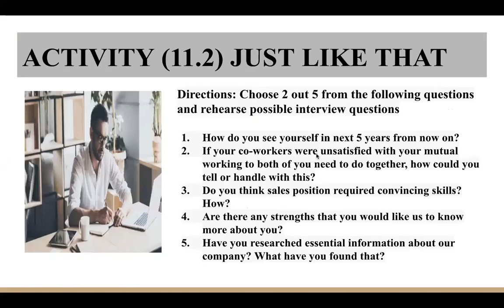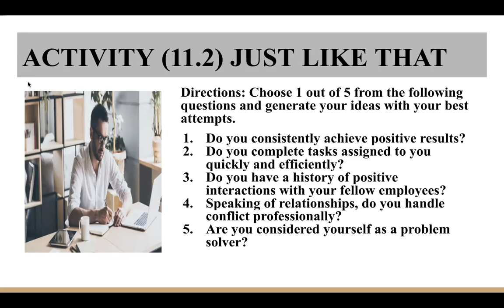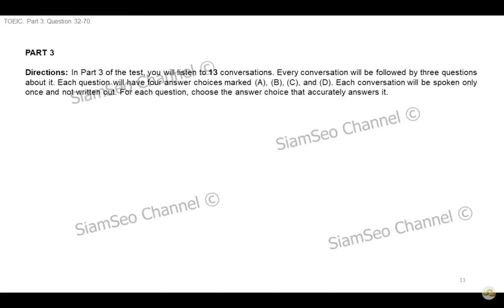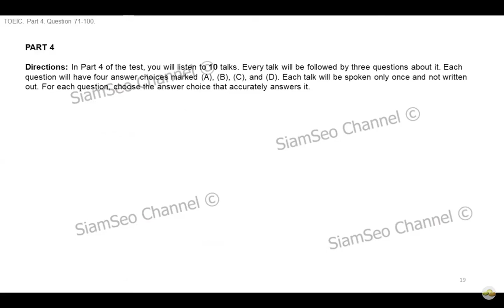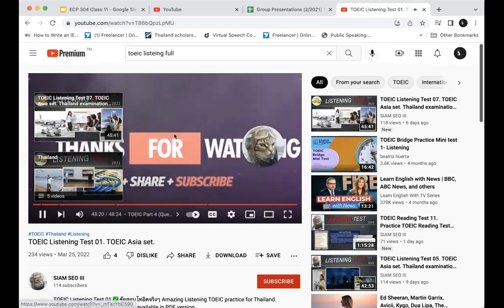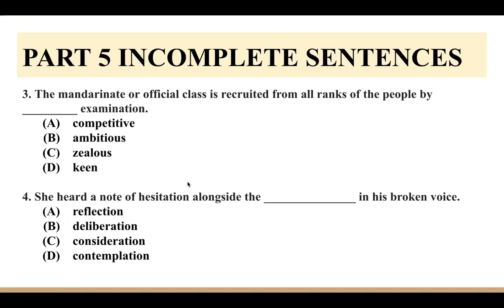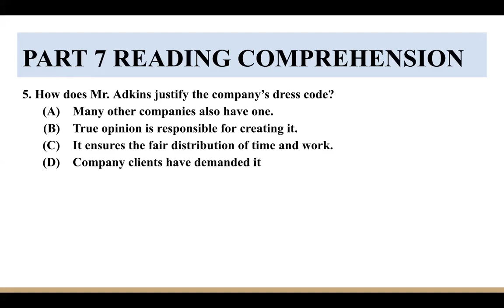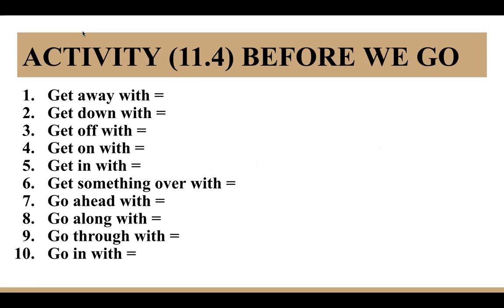ECP 302 B03 Class 11 | 08042022